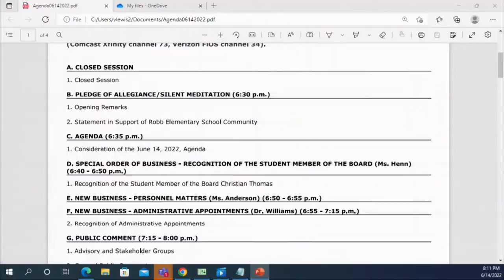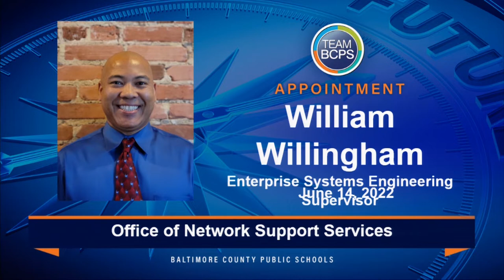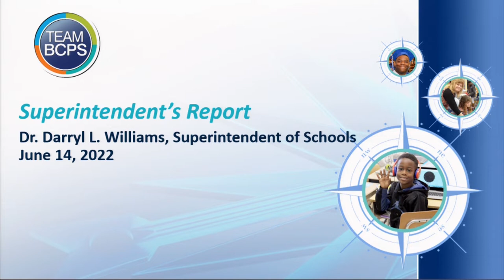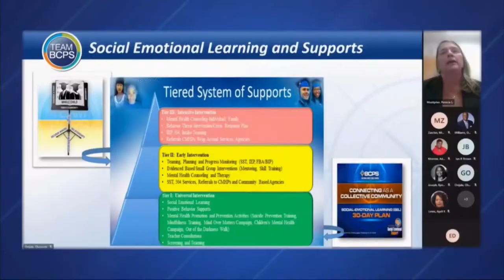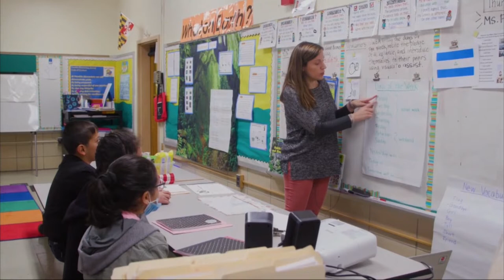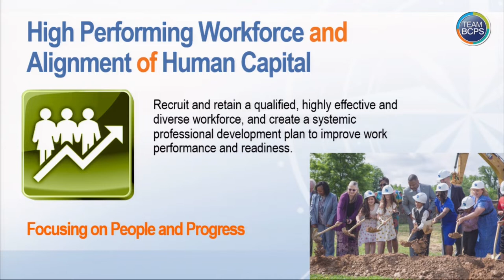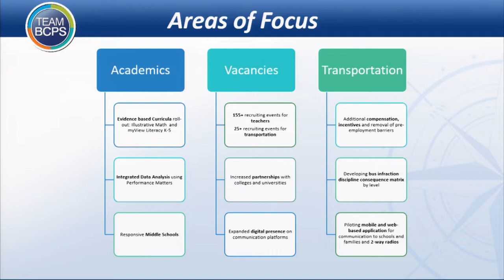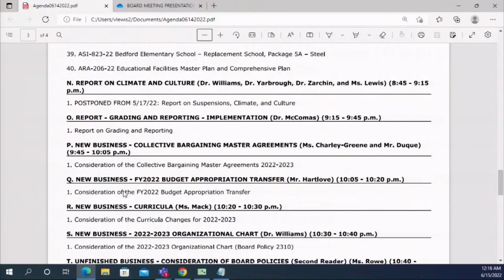Meeting of the Board of Education 6-14-22